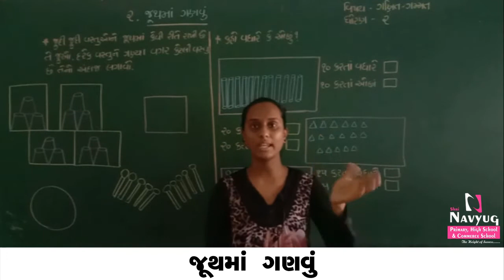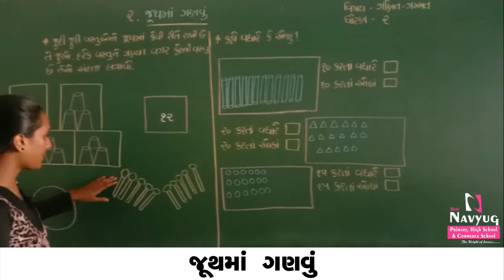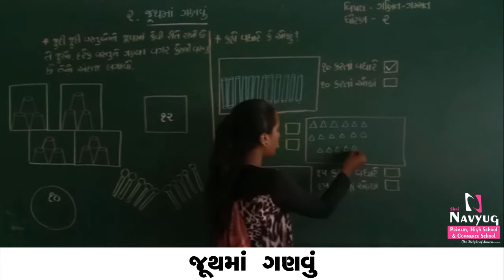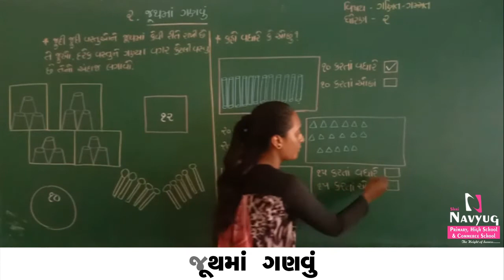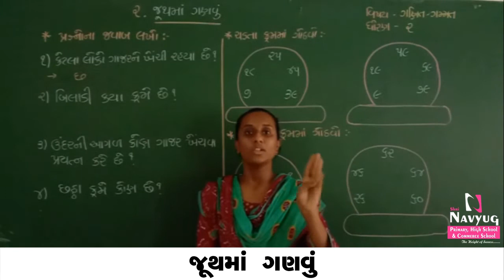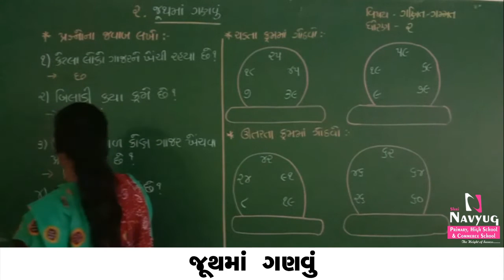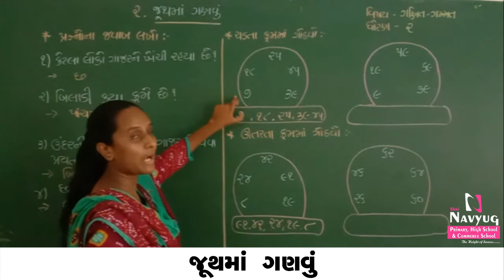STD : 2, SUBJECT : MATHS, જૂથમાં ગણવું, By BHAKTIBEN MAKWANA